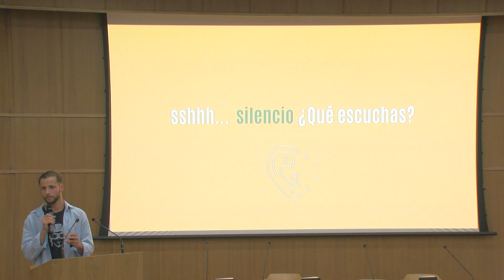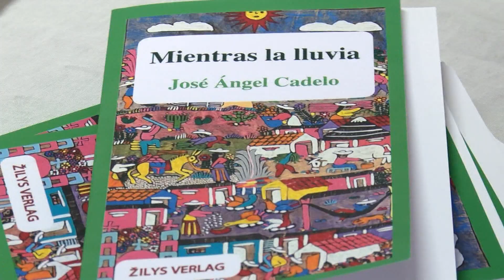Clausurado en el Centro Documental el Club de Letras de la UCA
Mientras ya tenemos a la vista las citas culturales para esta semana, la pasada concluía con otras actividades, centradas en la literatura.